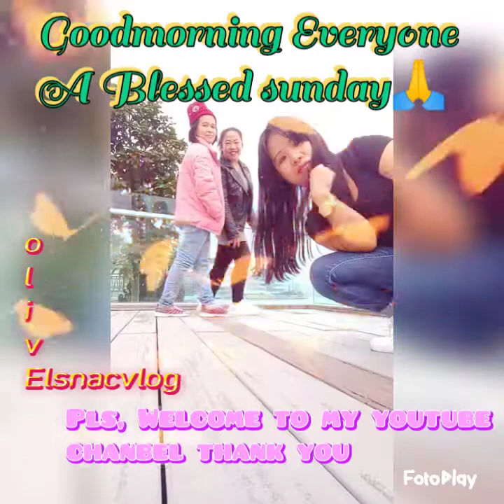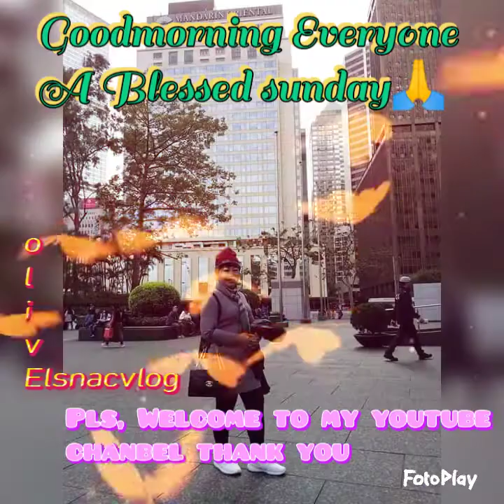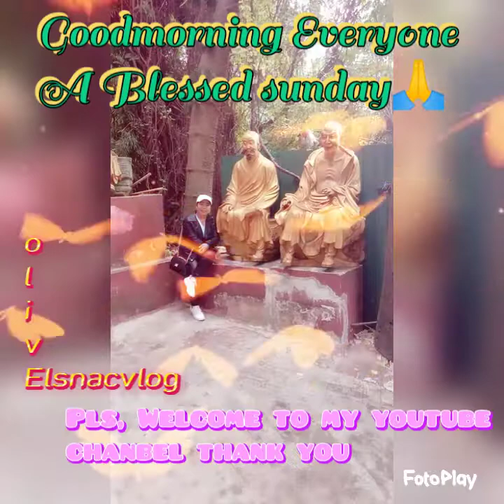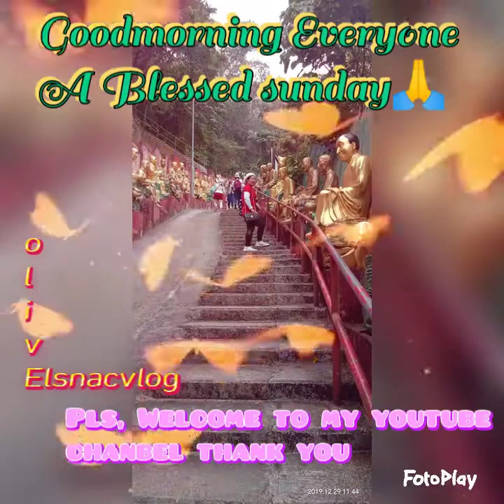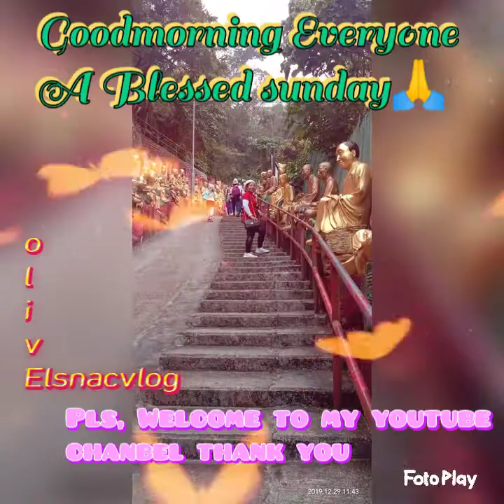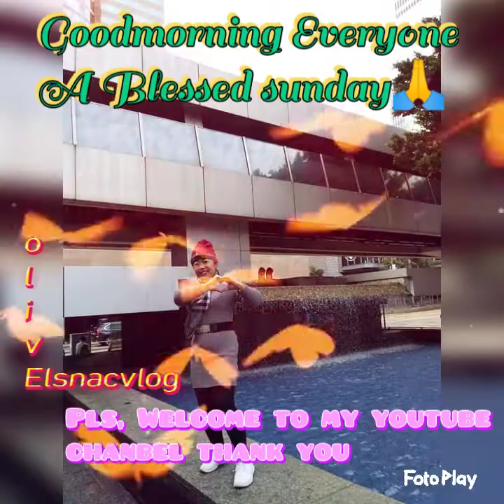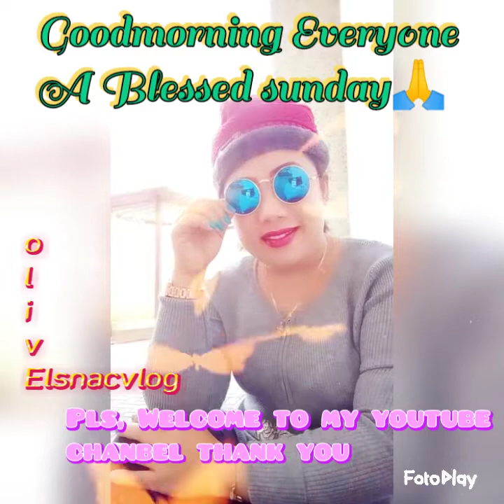Enjoy the fan Every Single day